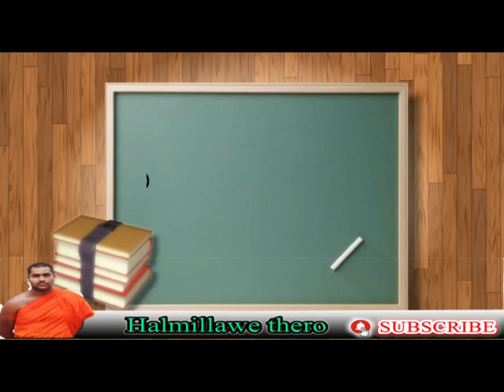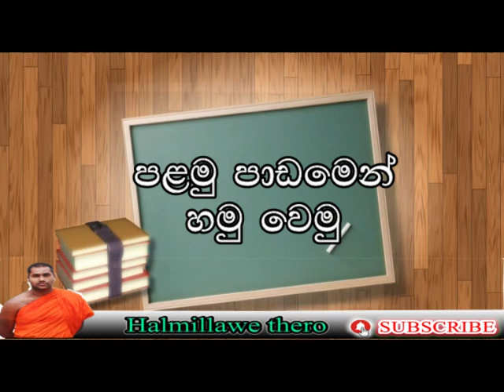Introduction to the lesson series (හැඳින්වීම)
This will help you to learn English in sinhala